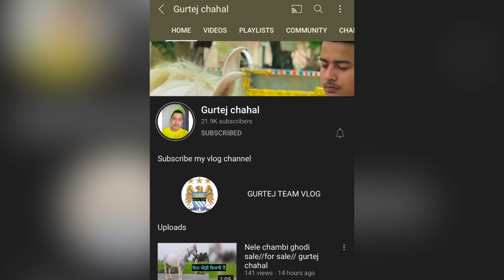Marwadi filly 62+ height 6 month pregnant 98792-95120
Owner Marwadi filly 62+ height 6 month pregnant 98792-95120